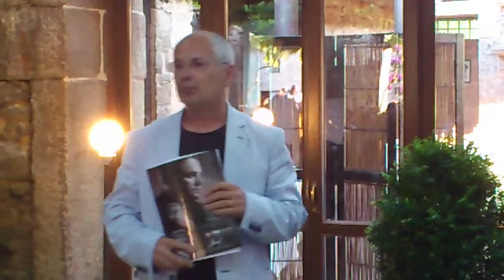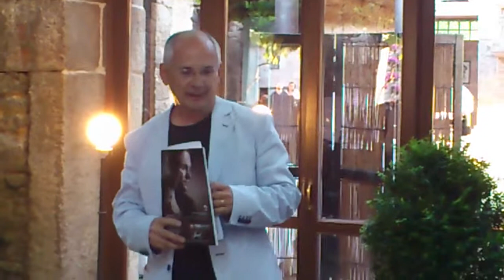Premio Biblos-Pazos de Galicia 2012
Ditame do Premio Biblos 2012, na Casa Grande do Bachao.